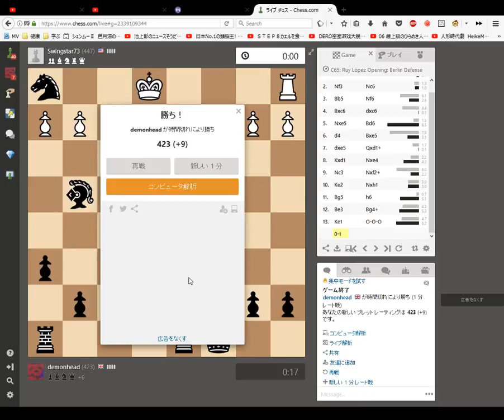Chess 1 minute Blitz Game 102